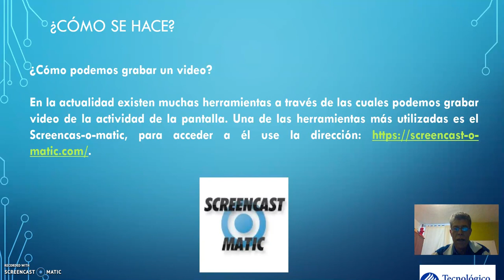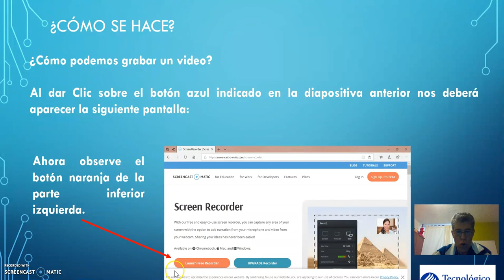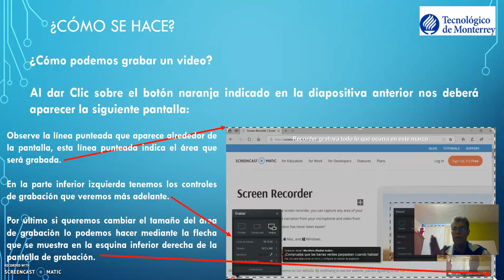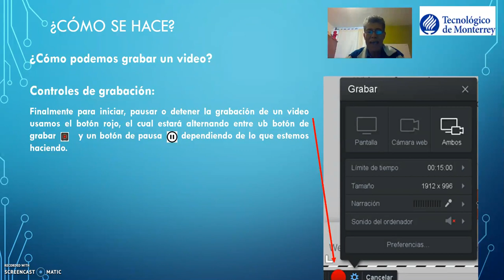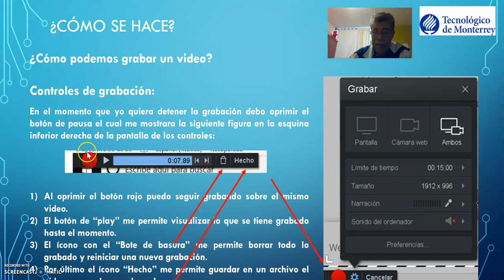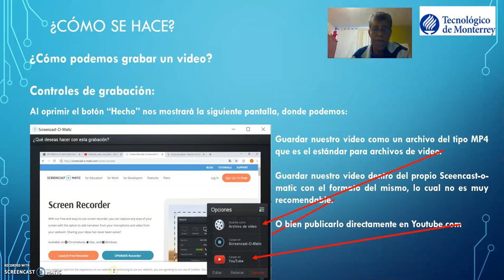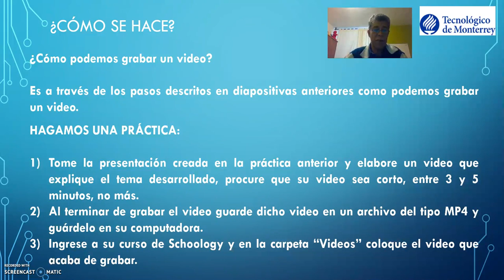Como_Grabar_un_video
Canal con videos docentes de apoyo para diferentes materias de informática, tales como Lenguaje C y Excel.